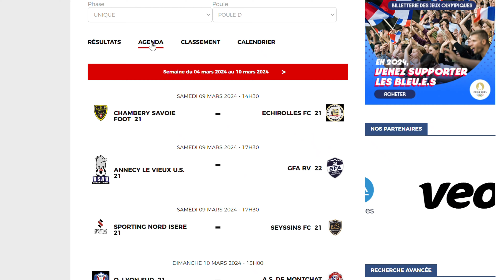INSIDE FOOTBALL AMATEUR CHAMBERY SF VS FC ECHIROLLES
Inside

@chamberysf VS @fc_echirolles

Catégorie : U18 Régional @laurafootofficiel

Saison : 2023/2024